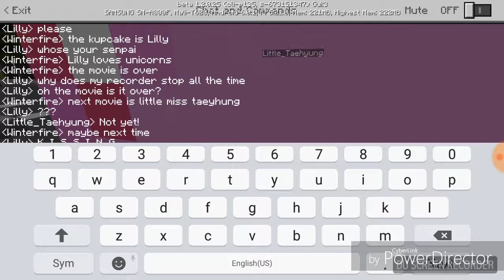Minecraft akademi town: movie time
With lilly gaming and other characters bellow:
Little Taehyung
Anne
Steve
Blabla/Flamingice
Mr. M
Lyzza